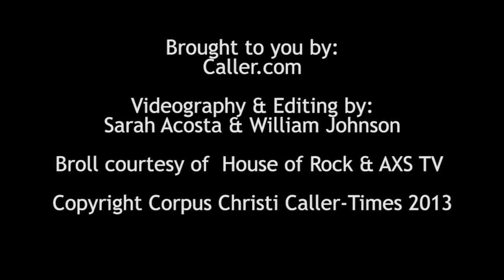Top 5 Weekend Picks includes new adoptable friends, Jaws & adrenaline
Find out how you can adopt a new friend with waived fees in this week's edition of Caller Entertainment's Top 5 Weekend Picks with Sarah Acosta.